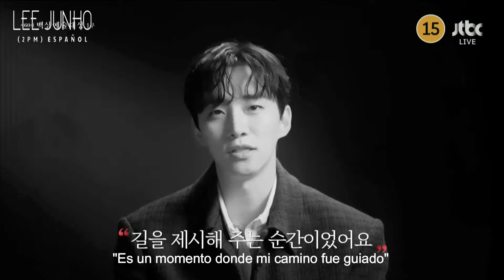[SUB ESP] Lee Junho - Baeksang 2024 mini entrevista + presentación de premios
Trad. Lee Junho (2PM) Español
Subs por Guille López

2PM sub español
2PM Lee Junho sub español